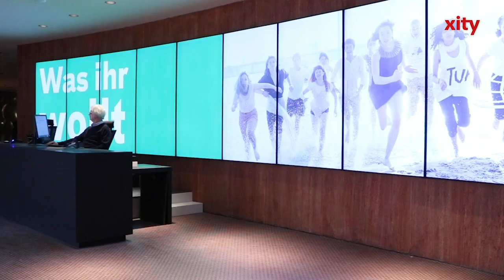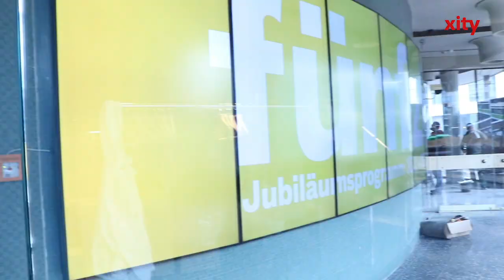Düsseldorfer Schauspielhaus feiert großes Jubiläum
Am 16. Januar 1970 wurde das Düsseldorfer Schauspielhaus am Gustaf-Gründgens-Platz eröffnet.

Seitdem zählt die weiße, geschwungene Fassade des Gebäudes von Bernhard Pfau zu den Wahrzeichen der Stadt Düsseldorf. Die Eröffnung des Theaters jährt sich im Januar 2020 zum 50. Mal. Dieses Jubiläum begeht das Düsseldorfer Schauspielhaus mit einem Festakt am 16. Januar, drei Premieren und einem zweiwöchigen Festprogramm. Zu diesem Anlass können bereits viele Erneuerungen der Sanierung und Modernisierung des Gebäudes entdeckt werden.